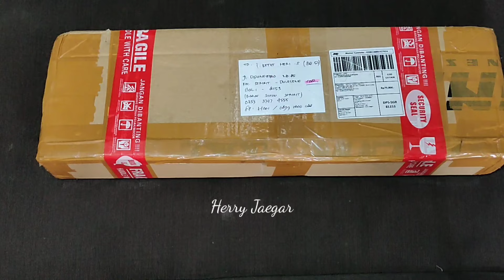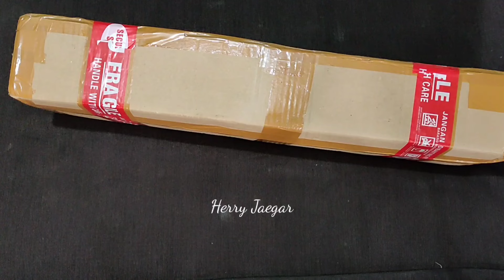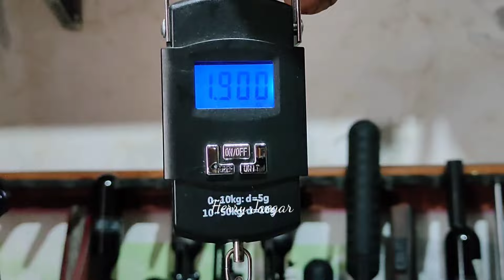UNBOXING DHEMIT BENGAL TACTICAL || KEREN